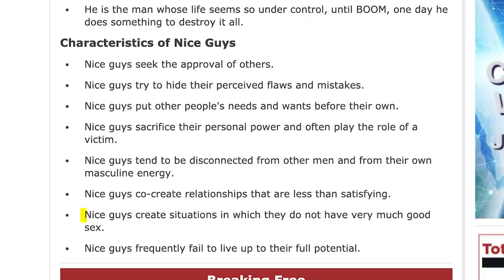Why Nice Guys Have Less Sex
Patrick Bet-David has a virtual sit-down with Robert Glover to talk about his book, "No More Mr. Nice Guy: A Proven Plan For Getting What You Want in Love, Sex and Life." In this clip they discuss the definition of a nice guy. Order the book, "No More Mr. Nice Guy"

About the Guest: Dr. Glover is the creator of Dating Essentials for Men and the director of TPI University.